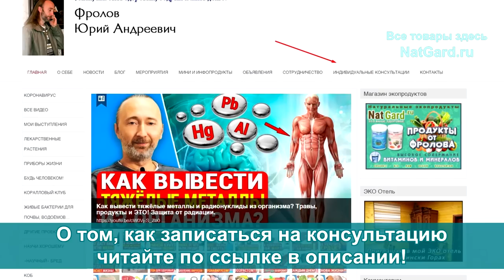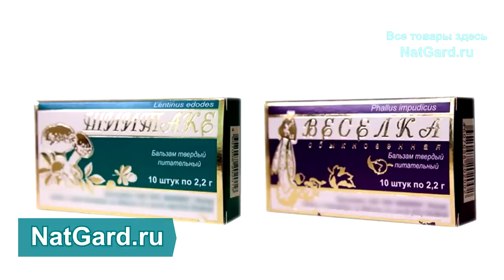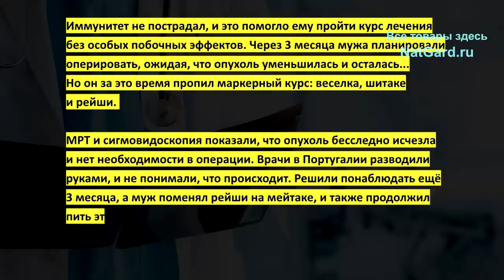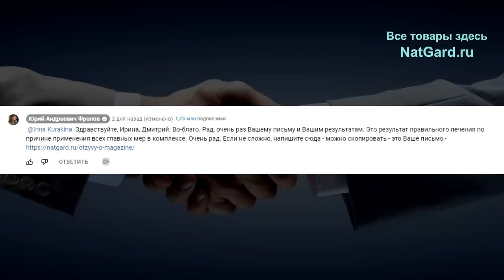Надёжное лечение и защита от РАКА! Примеры излечения от онкологии: как и чем лечить!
Единственно верный подход в лечении рака! Лечение без операции. Истории болезней и важные пояснения! Вопросы и ответы. Методики лечения рака! Ниже даны минуты и важные ссылки.  Маркерный курс (противоопухолевый)
👁️ Навигация (тайм-коды):
0:00 - Почему так важно знать эту информацию?
1:24 - Истории больного: Рак мочевого пузыря. 2 подобных истории, итог разный!
6:13 - Рак желудка 4 стадии у 2-х мужчин, резекция 2/3 и 7/8 желудка, что дальше?
6:55 - Рак прямой кишки - муж отказался от операции. Комплексный подход!
10:12 - Вопросы от людей по поводу онкологии: целители, важные пояснения.
11:50 - Живой пример излечения рака прямой кишки 2 стадии без операции!
15:39 - Рак груди. Ещё вопросы и примеры. Поднялась температура. Настрой!
21:00 - Нужно ли делать операцию? Стаж рака 14 лет. Свищ! Масло с водкой!
25:04 - Одна из главных причин рака - потребление мяса. И иные причины.